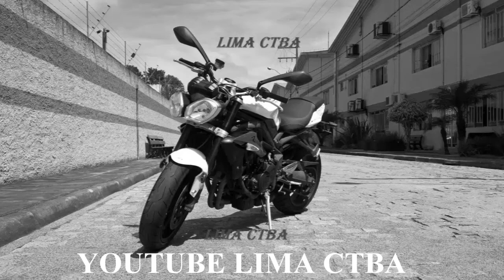1º MOTO PASSEIO DO BOPE + DE 800 MOTOS + CURITIBA LAPA + PMPR